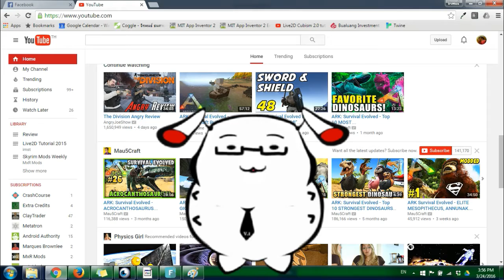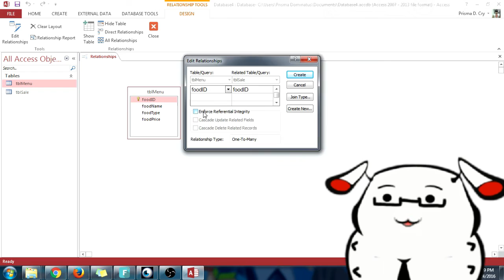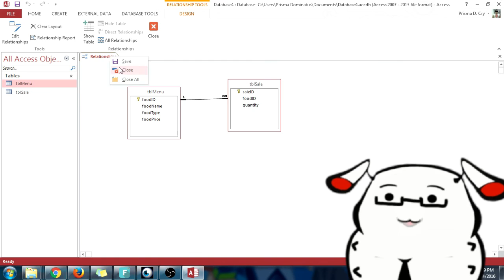[Access] วิธีกำหนด PK (primary key) + FK (foreign key) ใน Access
ห้องเรียนจารย์มด วิชาฐานข้อมูล (ตอนพิเศษเพิ่มเติมเนื่องจากนักศึกษา Request มา)

เนื้อหาสรุป:
- แนะนำวิธีกดหนด Primary Key และ Foreign Key ใน MS Access